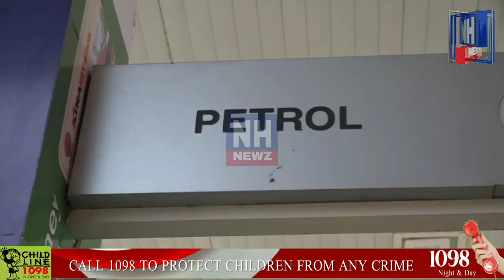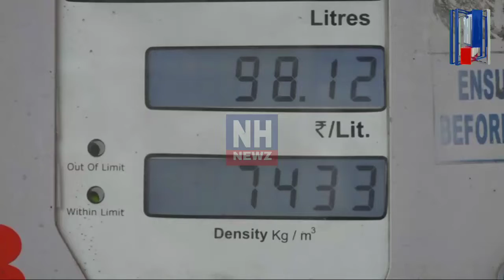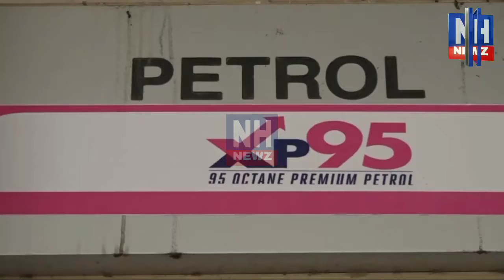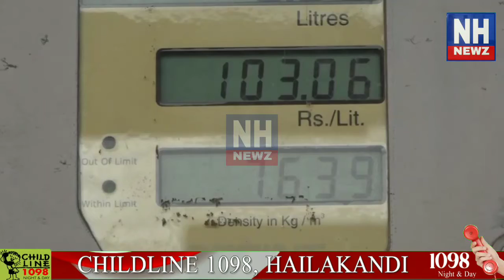মূল্যবৃদ্ধির নাজেহাল আম আদমি | NH Newz